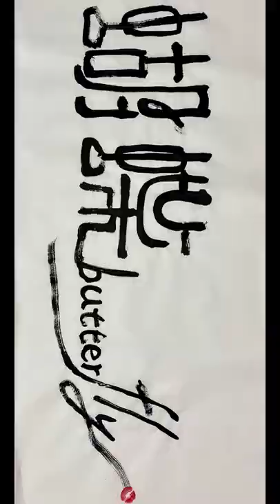人体艺术（3）蓝孔雀 蓝老师 之 画。美女画家，红色丝袜绘画才子，神秘面具。Body art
人体艺术 body art#亚洲美女#艺术#人体#body#art#model#art model#藝術體操#裸體#裸模#艺术体操#毛笔画#裸露#中国艺术#中国风#美女

每周更新蓝老师艺术作品